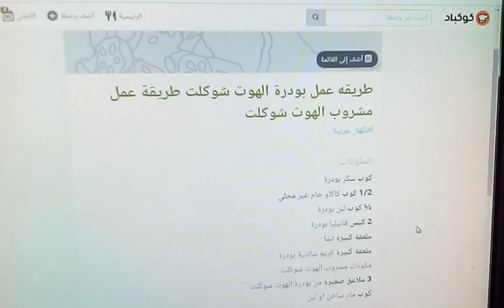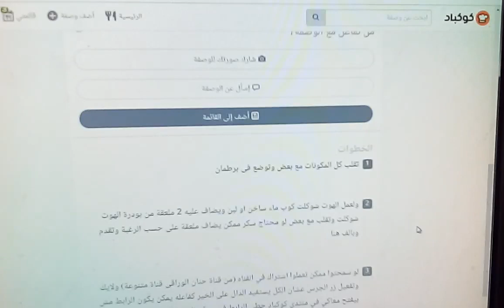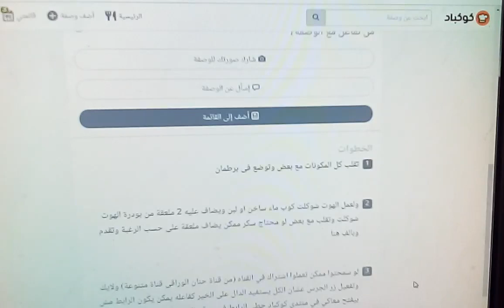طريقة عمل بودرة الهوت شوكلت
قناة الالباني الصغير بيقدم محتوى جميل ان شاء الله يعجبكم ياريت الكل يدخل يعمل اشتراك فى القناة ويفعل الجرس